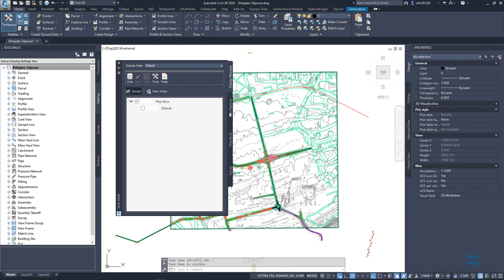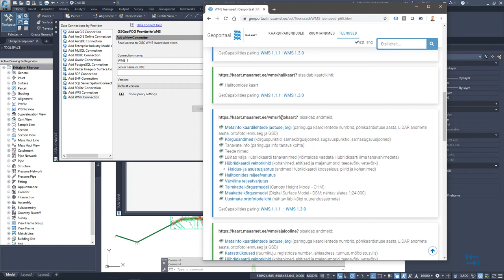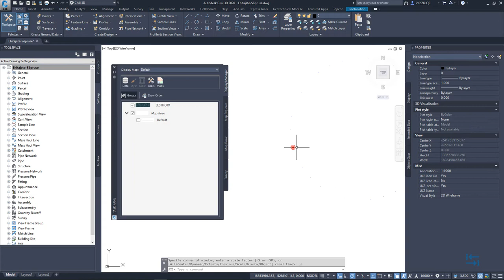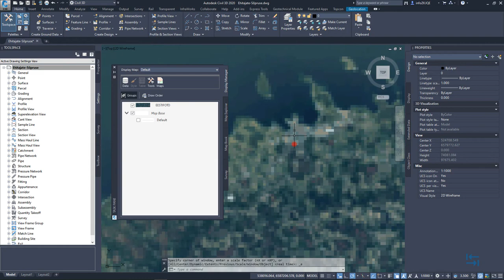BIM teedeehituses - Maa-ameti WMS teenuse kasutamine Civil 3D tarkvaras